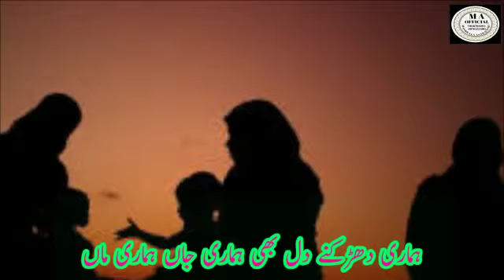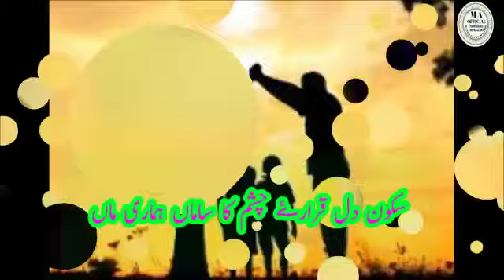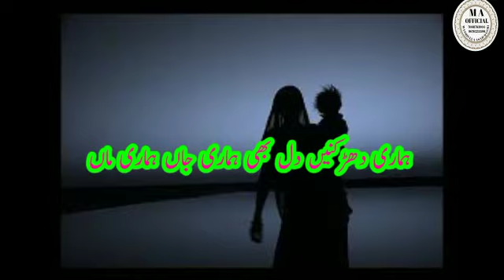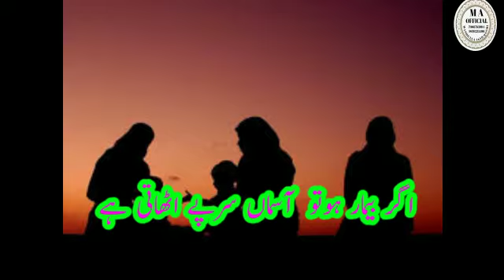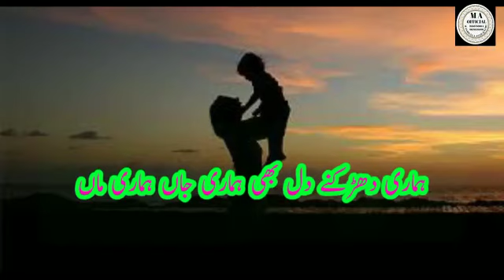nazm!Sukoon-e -dil qarare chasm ka saman !by Hafiz moin khan sb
Nazm ...

نظم

Topic of nazm .maan ki qurbani ..

عنوان نظم۔ماں کی قربانی اور اس کی اھمیت

سکون دل قرار چشم کا ساماں ہماری ماں
ہماری دھڑکن دل بھی ہماری جاں ہماری ماں

voice: Hafiz moin khan sb farooqi
audio Editing:Masihullah asad qasmi
video Editing: Masihullah asad qasmi
upoload by ..MA OFFICIAL

نوٹ:ہمارے چینل میں نعت نظم وغیرہ تمام ویڈیو کے حقوق محفوظ ہیں اسی لیے ہماری اجازت کے بغیر اپنے چینل میں کوئی ویڈیوز وغیرہ اپلوڈ نہ کریں اس سے کاپی رائٹ جیسے خطرات کا سامنا ہو سکتا ۔فقط مسیح اللہ اسعد قاسمی۔

owner of channel :masihullah asad qasmi

صاحب چینل :مسیح اللہ اسعد قاسمی ۔۔۔